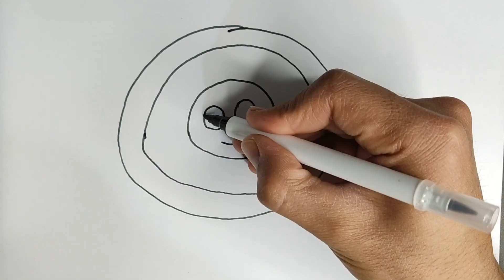Let's learn how to Draw & Color an Orange and Fruit Drawing, painting, coloring for kids and toddle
I love drawing and painting fruits so much. Let's draw, paint and learn  together. Try to draw with me...